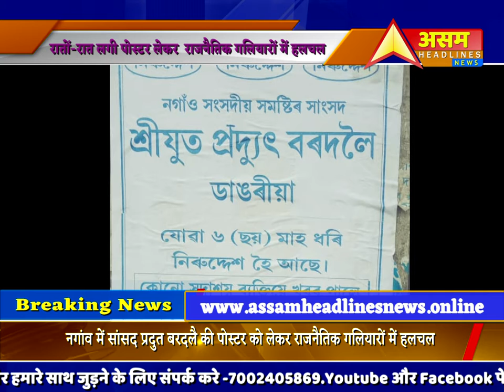दीवारों पर रातों-रात लगी पोस्टर के मामले को लेकर आज राजनैतिक बाजार गर्म रहा।ASSAM HEADLINES NEWS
नगांव संसदीय क्षेत्र के सांसद प्रदुत बरदलै को लेकर शहर के विभिन्न चौक-चौराहों के दीवारों पर रातों-रात लगी पोस्टर के मामले को लेकर आज राजनैतिक बाजार गर्म रहा। पोस्टर में लिखा हुआ था कि लाक डाउन के महामारी के समय नगांव के सांसद प्रदुत बरदलै अपने संसदीय क्षेत्र से नदारद रहने के साथ ही जनता की खबर लेने के लिए उनके पास समय नहीं रहा